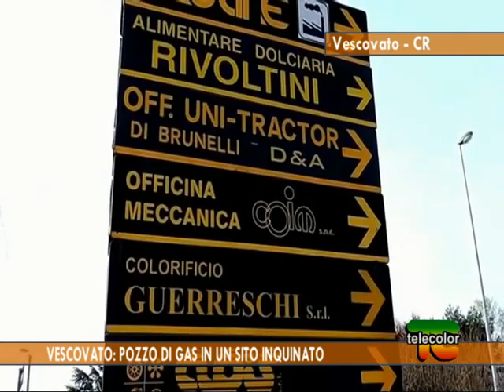Vescovato: pozzo di gas in un sito inquinato